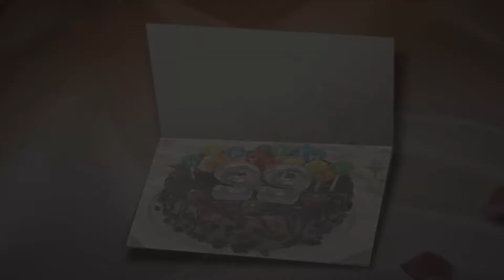99 urodziny Mamy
Żyj jak najdłużej i dziękuj Bogu za każdy dzień. Dużo zdrowia. Ta melodia to kompozycja Ryśka Kotowskiego specjalnie na tą okazję.